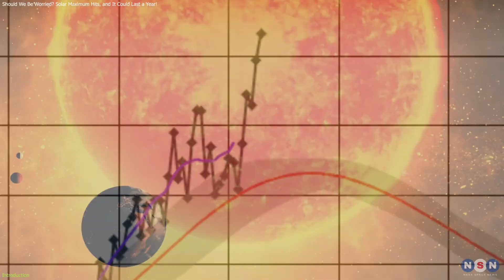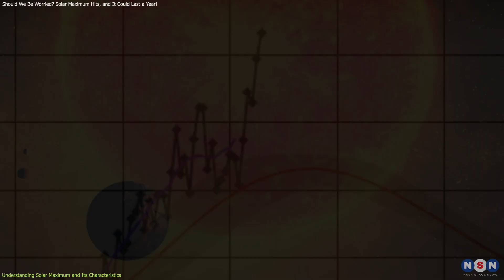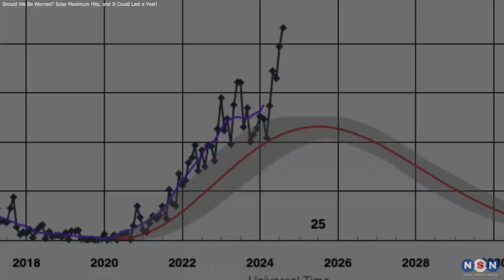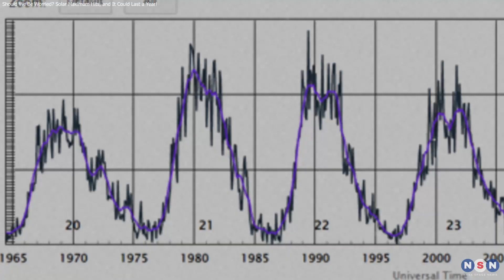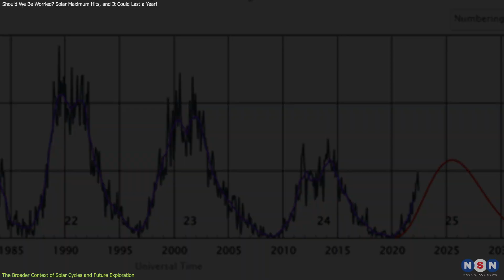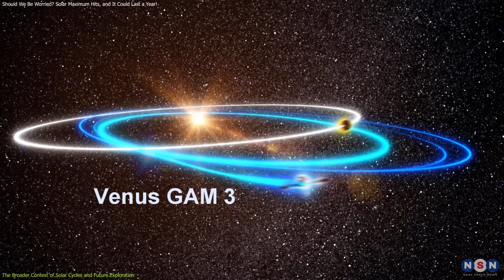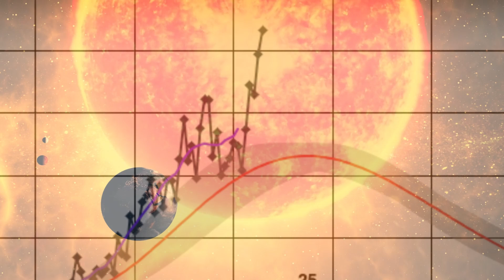Solar Maximum Hits Again, and It Could Last a Year!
Dive into the exciting details of the Sun's solar maximum! Learn how this peak in solar activity impacts space weather, from breathtaking auroras to satellite disruptions. Discover how missions like NASA’s Parker Solar Probe and ESA’s Solar Orbiter are revealing new insights about our dynamic star.

Chapters:
00:00 Introduction
00:41 Understanding Solar Maximum and Its Characteristics
02:32 Recent Solar Events and Their Impacts
04:25 The Broader Context of Solar Cycles and Future Exploration
07:15 Outro
07:35 Enjoy